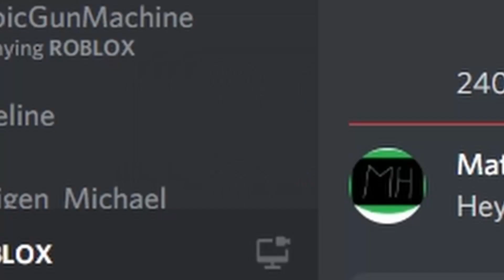My friend built me a room in his secret bloxburg base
In this video, my friend Matej Hrbas shows me my room in his own house- or base?

---PC specs---
Computer: Msi Infinite S
CPU: i5-10400F
GPU: GTX 1660 SUPER
RAM: 16 GB DDR4 SO-DIMM
STORAGE:  512 GB

---Other info---
Editing software: DaVinci Resolve 17
Recording software: OBS Studio
Thumbnails: PowerPoint (Yes, I'm not joking)
My favorite animal: Bears

---Something about Roblox---
Roblox is an online game platform and game creation system that allows users to program games and play games created by other users. Founded by David Baszucki and Erik Cassel in 2004 and released in 2006, the platform hosts user-created games of multiple genres coded in the programming language Lua. Roblox is free-to-play, with in-game purchases available through a virtual currency called "Robux". As of August 2020, Roblox has over 164 million monthly active users, with it being played by over half of all children aged under 16 in the United States. Roblox has received generally positive reviews from critics.

---Something about Bloxburg---
The game is an open-world life simulation game that takes place in the fictional city of Bloxburg. Players must take care of their character by fulfilling moods. Also, players can build and customize their house to their heart's content. Players can also achieve skills, work for money, and explore the large city.

---I am honored to use the following music/media---

---Ami 2021---

If you made it all the way here, comment "Hi there, I'm a bear."